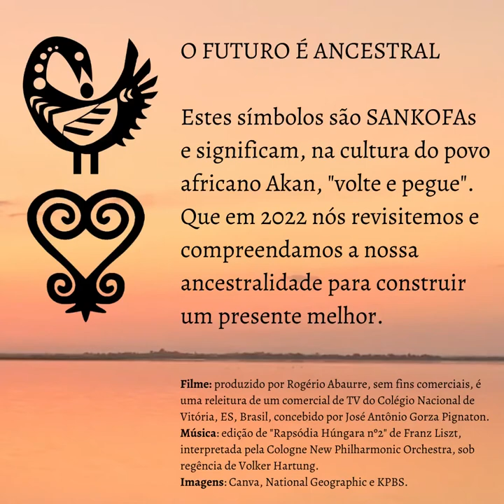Flamingos Dance - Franz Liszt - Abaurre Remix